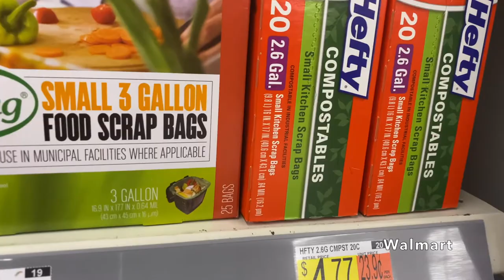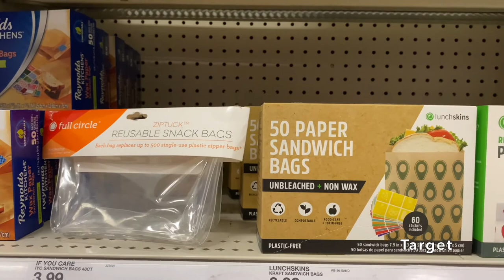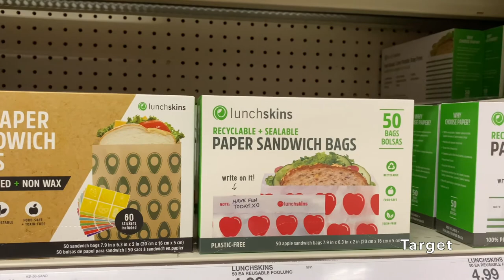5 Eco Friendly Alternatives to Daily Life - Updated list!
Welcome back to an updated video on 5 eco friendly alternatives to daily life. For shopping opportunities of the items I listed, please look below :)

Reusable Sanitary Pads

Washable Face Masks
(Anywhere really) But the ones I'm showing in the video:

Compostable Trash Bags

Reusable Sponges

Washable Shower Curtain + Liner Kit